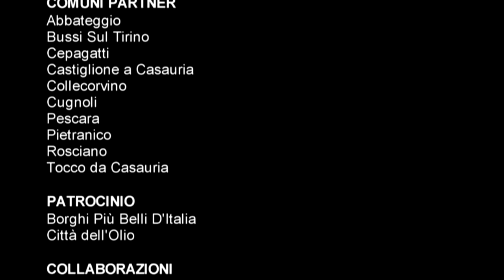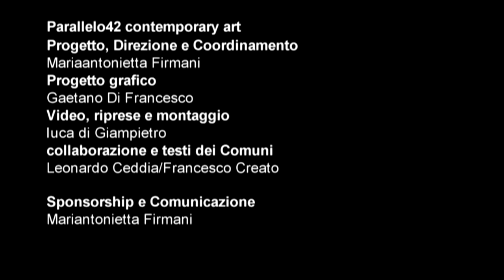Arte&Gusto 2014 Abbateggio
ABBATEGGIO. Piccolo borgo adagiato sulle pendici settentrionali della Majella, domina la Val Pescara con vista panoramica sui monti del Gran Sasso e del Morrone. Tra  oliveti, vigneti, frutteti, boschi di querce, carpini e faggi, che gradualmente lasciano il posto a campi coltivati a graminacee e ai pascoli. Terra fertile, ricca di torrenti e corsi d’acqua, di storia nella Valle Giumentina con il sito archeologico, la zona dei tholos, le antiche miniere di asfalto, tra i “Borghi più belli d’Italia”.